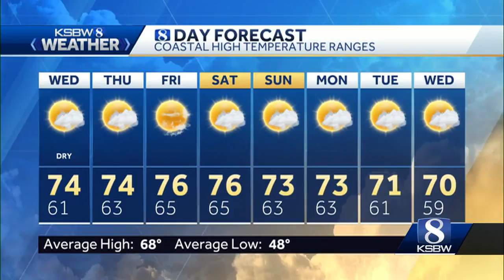Ready for a warm-up